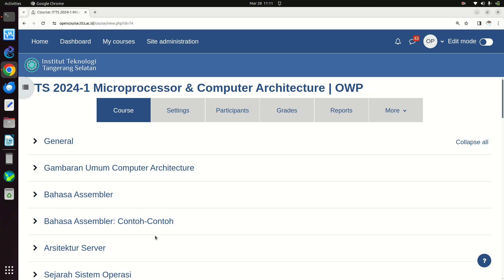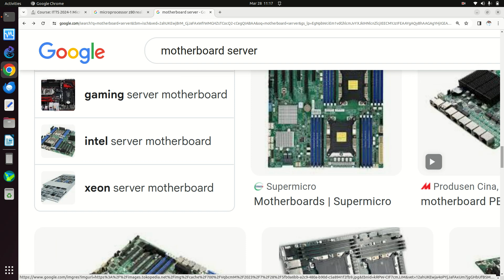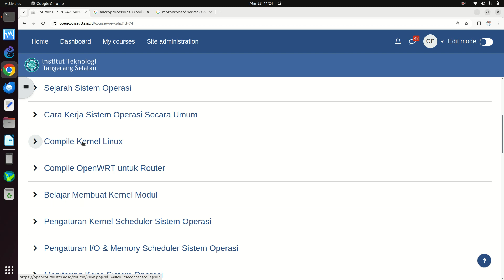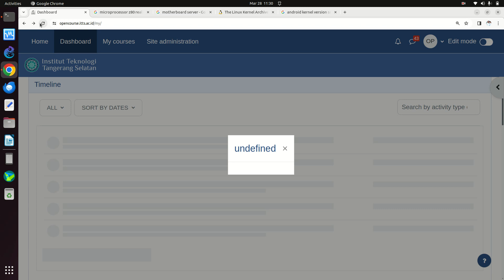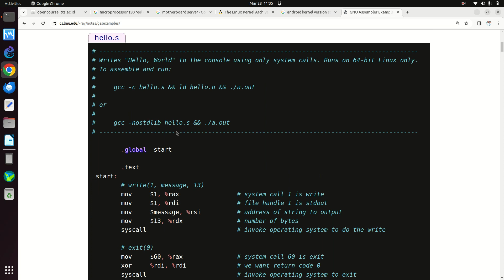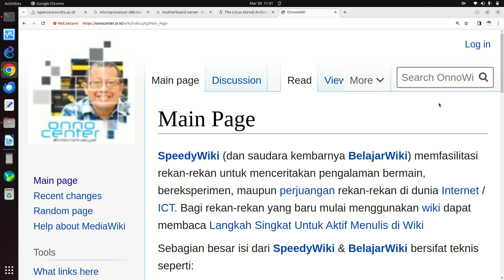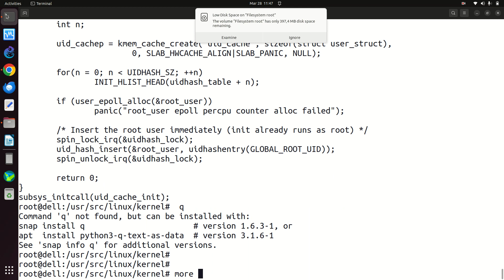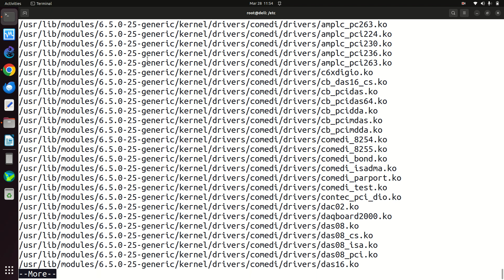OWP 20240328 ITTS MICROPROCESSOR compile kernel